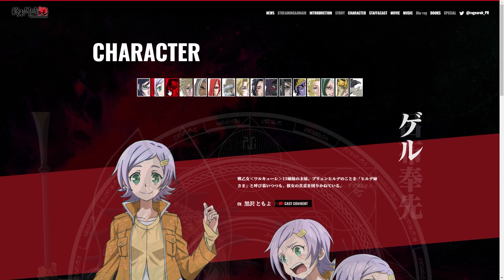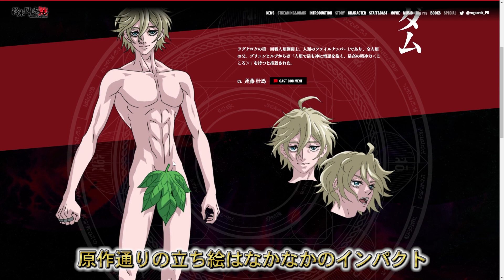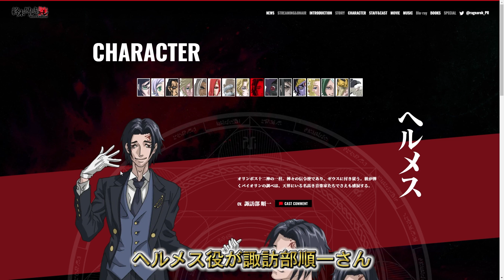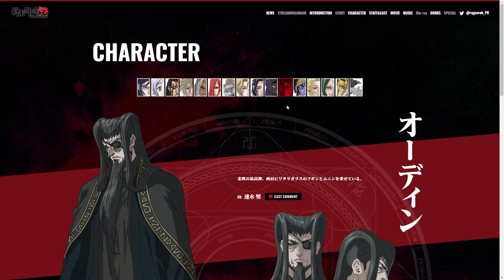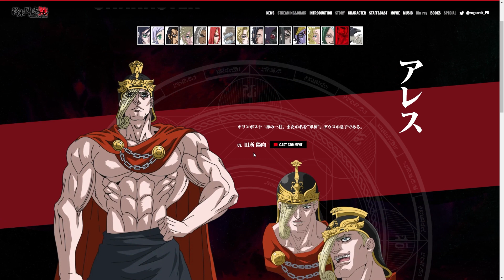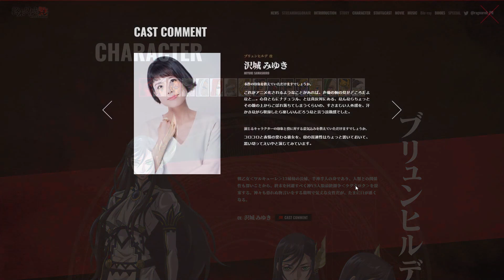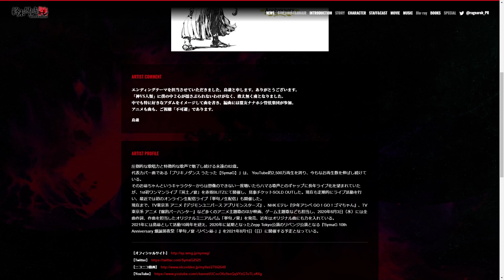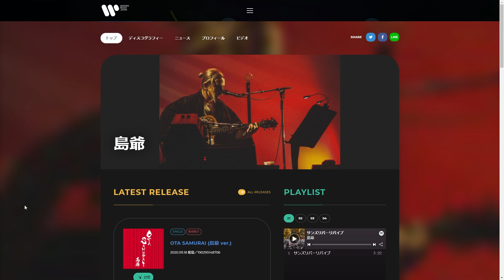【終末のワルキューレ】追加キャストが発表！早くアニメが見たい！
終末のワルキューレの追加キャスト・エンディングテーマが発表されましたが、イメージ通りのキャストが多くて楽しみ

マイク
SHURE MV7

イヤホン
SHURE AONIC 4

キーボード
ROCCAT Vulcan TKL Pro

ROCCAT Burst Pro